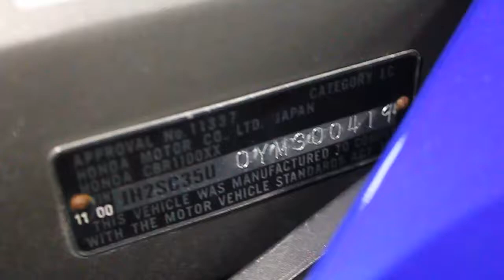Honda CBR1100XX арт.0419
Компания ДВ Лайн предлагает к продаже HONDA CBR1100XX

Номер рамы: JH2SC35U0YM300419 Есть в аукционной статистике.